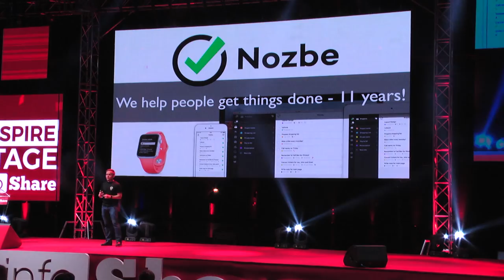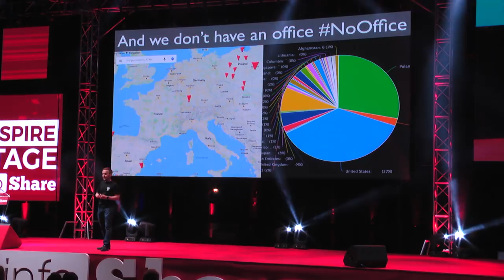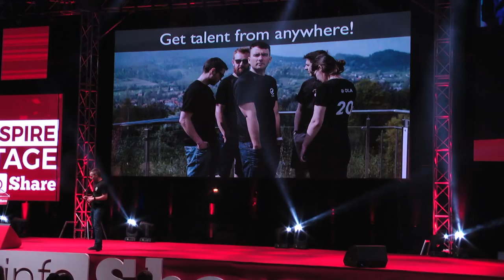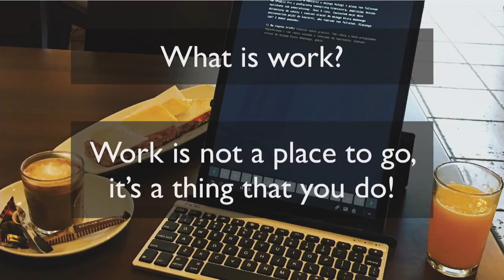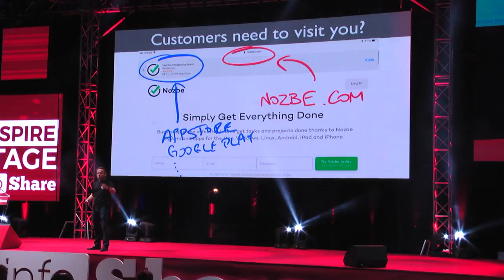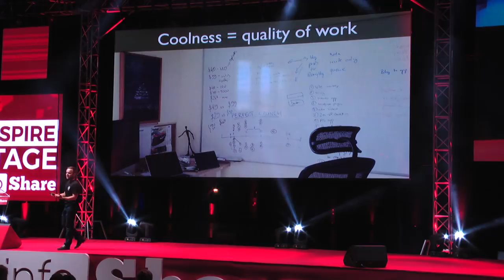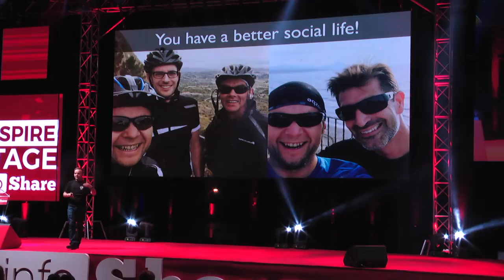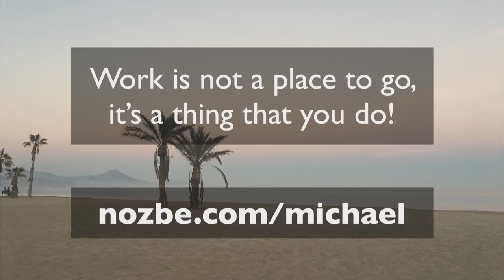Infoshare 2018: Michael Śliwiński (Nozbe) – No Office - work is not a place to go (...)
Michael Śliwiński: No Office - work is not a place to go, it’s a thing that you do - how to build your company without building your office.

The point of the presentation is to talk about all the practical aspects of running an all-remote company and why it might not make sense to rent an office space for your company/startup and why by working all-remote you can have a better team:

how you can make your team feel more connected... even though they don’t share the same physical space
how to run meetings, how to run projects, how to get stuff done together in a “no office” team
when meeting in person matters and when it really doesn’t - how to build a company based on trust and not just control
why when you’re together you’re wasting time and having only an illusion of control - how to structure communication in your team
why a physical office can be an additional tool for your team/company but is not a requirement - why you can hire from anywhere and how it benefits you
why you can save money on rent and save time on commute
+ lots of practical tips of running an all remote team from a founder of Nozbe, who’s been doing this for the last 11 years + more tips from other companies who’re doing it as well (Automattic, Buffer, MySQL, etc.)

The talk will be very practical with lots of tips and tricks - it will also challenge the audience’s assumptions of the importance of a physical office - the common misconceptions of why “we really need an office”.

The speech was given on 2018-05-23 at infoShare 2018 (Inspire Stage) in Gdańsk.